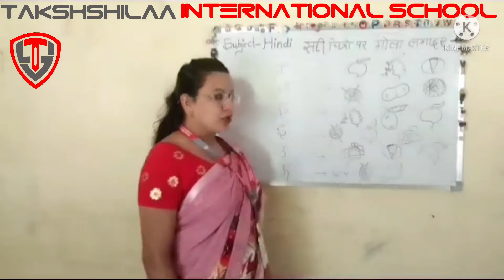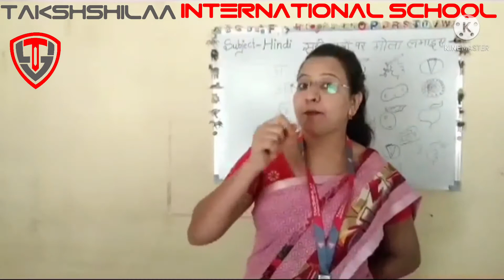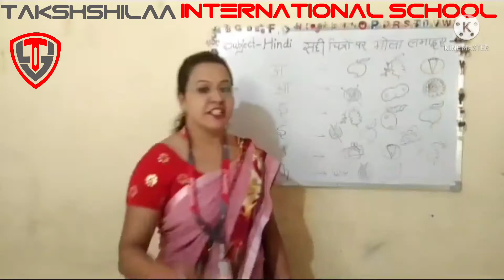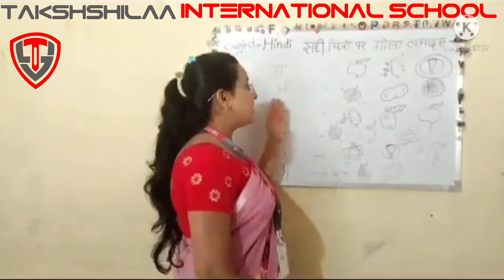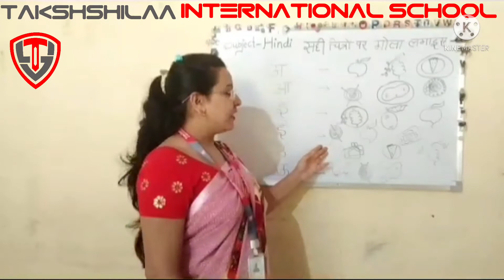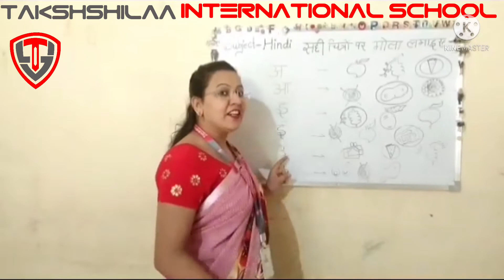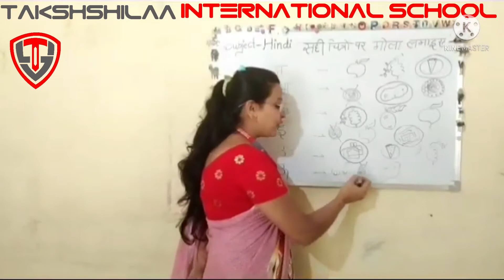Grade - LKG, Subject - Hindi, Topic - अक्षरों को पहचान कर उनके सही चित्रों मे गोला लगाना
इस वीडियो के द्वारा हम अक्षरों को पहचान कर उनके सही चित्रों मे गोला लगाना सीखेंगे और साथ ही एक बहुत सुन्दर कविता भी पढ़ेंगे |